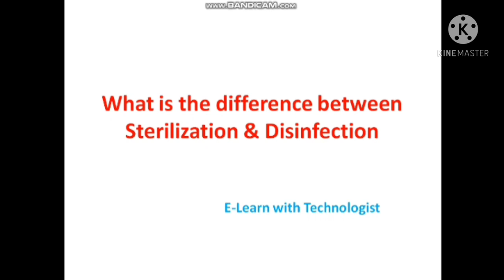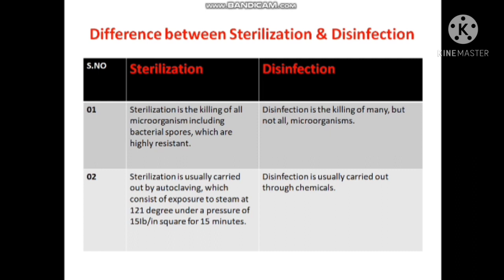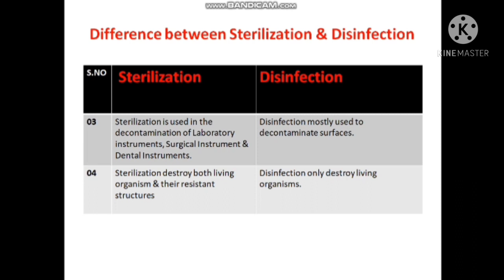What is the Difference between Sterilization & Disinfection || E-Learn with Technologist